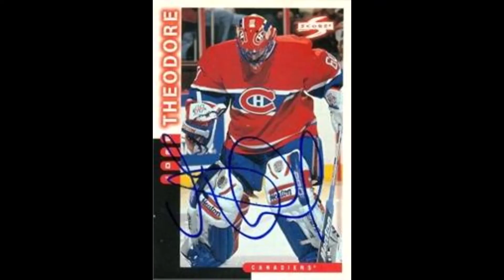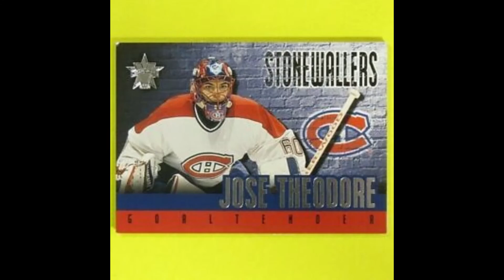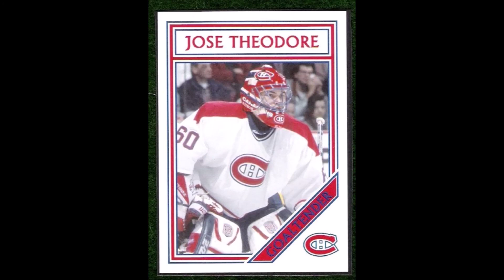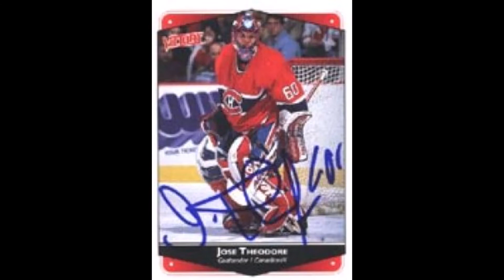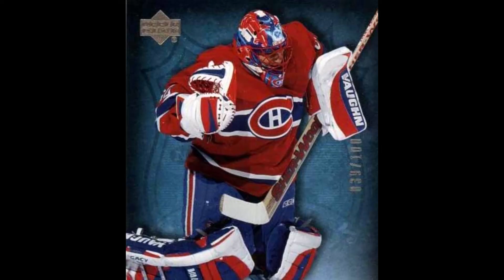The Many Lives of Jose Theodore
Hab backstop had a hit and miss career as Montreal's #1 in the 2000s